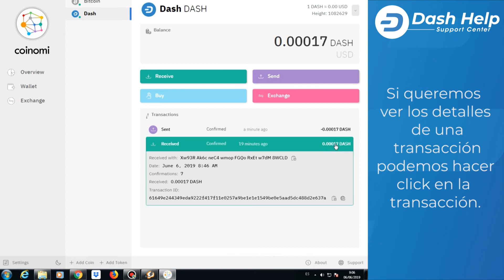5. ¿Cómo ver el registro de transacciones en Coinomi?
Video 5 Coinomi Wallet: En este video te mostramos cómo ver el historial de transacciones de tu Wallet Coinomi.

¡Somos el centro de soporte oficial de Dash! Estamos aquí para ayudarte.
¡Conoce más sobre nosotros! Visita nuestra página web